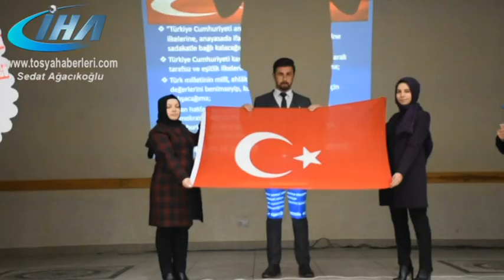TOSYA 24 KASIM ÖĞRETMENLER GÜNÜ PROGRAMI